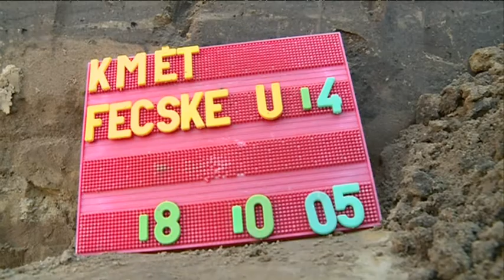Kivételes mennyiségű bizonyítékot találtak